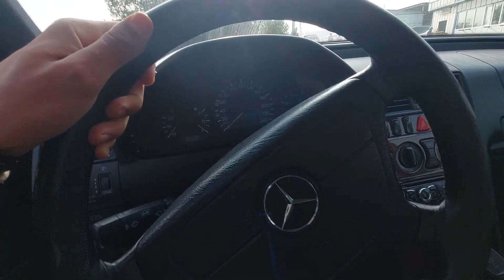Мошинбозори Душанбе!! Нархи Corolla 3,Range Rover Sport,Mercedes C180,Toyota Camry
Дӯстон, хушхабар. Мошинро метавонед бо Алиф гиреду маблағашро дар муддати 5 сол супоред. Солона ҳамагӣ 16% бо доллар ва 32% бо сомонӣ. Мошинро интихоб кунед ва дар сайти дархост гузоред.